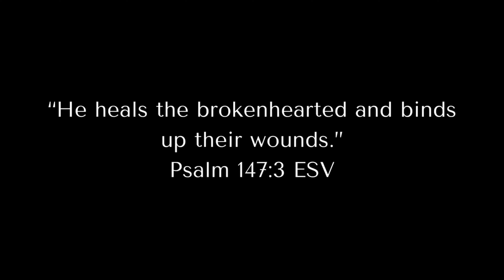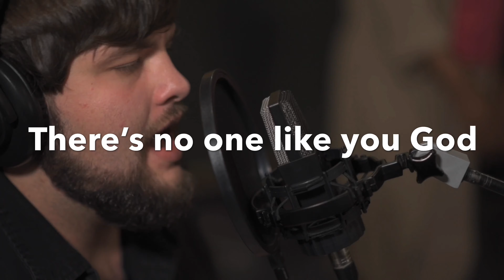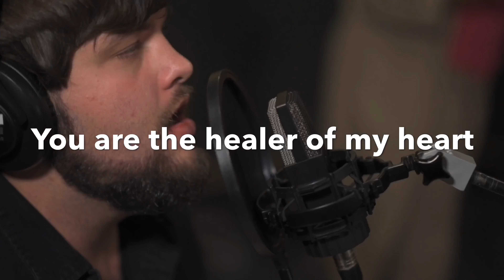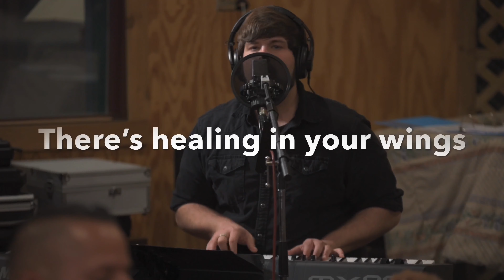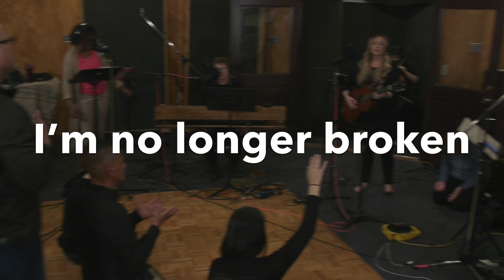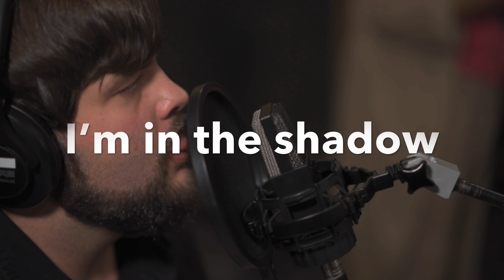HEALER OF MY HEART//AS ONE HOUSE OF PRAYER (Feat. Colin Simmons)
Song: Healer of My Heart
Featuring: Colin Simmons
Written by: Colin Simmons
Band: Suzanne Hayes, Joe Hayes, Greg Brasel, Lisa Corio, Nick Weiner, Cody Tyler, Aaron Crane, Zion Simmions, Colin Simmions.

Engineered by: TNT Productions

Filmed: 42Linescreative
Produced: As One House of Prayer
Publisher: As One House of Prayer
Copy Rights: Colin Simmons
Instagram#worship